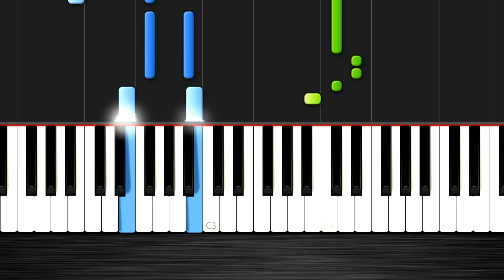ZAYN - PILLOWTALK - EASY Piano Tutorial by PlutaX